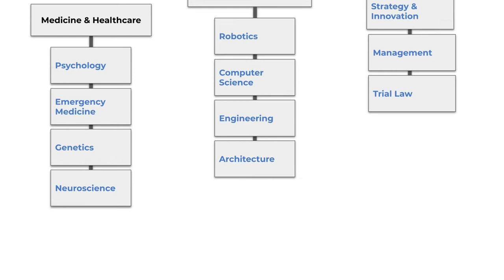Online Pre-College Courses for Teens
This video gives an overview of our online programs to help high school students figure out their academic passions.

Our Pre-College Exploration Academy lets students get a taste of different academic areas such as Medicine, Engineering, Business, Law, Psychology, and more.

Our Summer Immersion Academy dives deep into one topic. Both programs give students access to our top professors around the country.